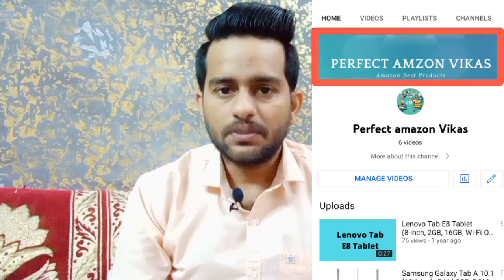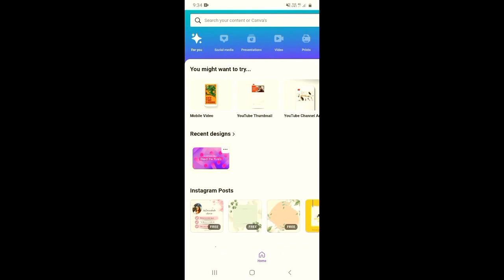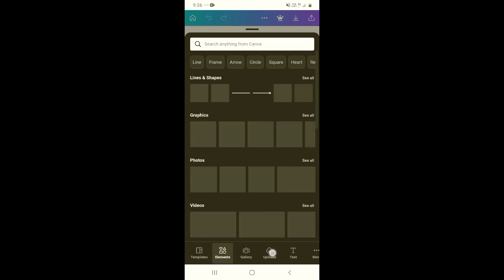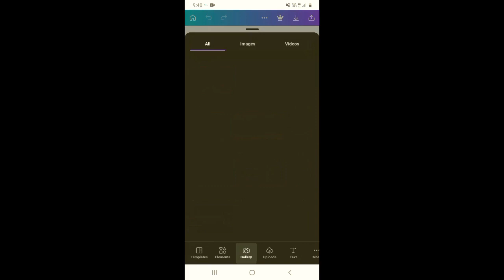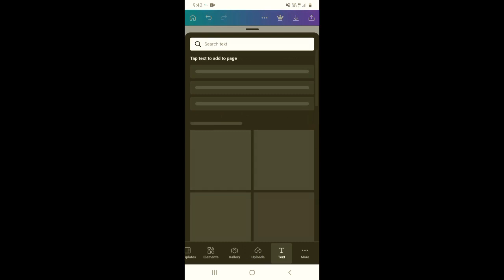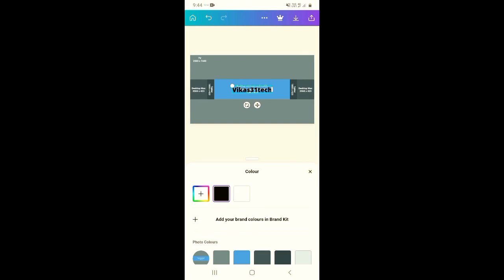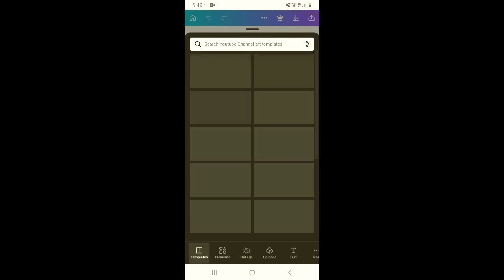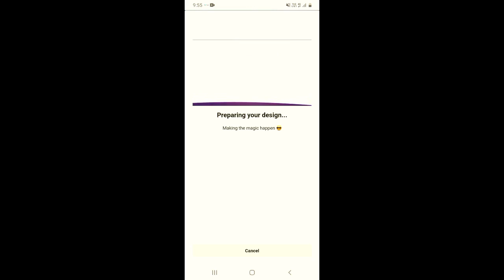YouTube channel ka banner kaise banaye 2022| How to make YouTube channel banner| चैनल art कैसे बनाए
Dosto, is video me maine apko sikhaya hai ki aap apne mobile se youtube channel banner kaise bana sakte hai.

दोस्तों, इस वीडियो में मैंने आपको सिखाया है कि आप अपने मोबाइल से यूट्यूब चैनल बैनर कैसे बना सकते है |

Topics Covered:-

youtube channel banner kaise banaye canva
how to make youtube channel banner in canva
how to make youtube channel art on android
how to make youtube channel art with canva
channel banner kaise banaye gaming
channel banner kaise banaye 2022